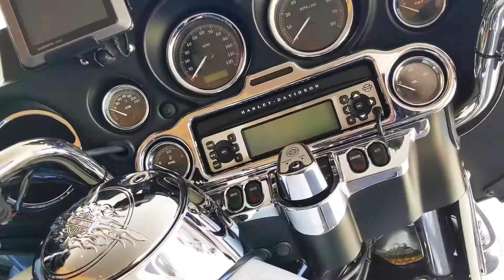Full Throttle Feature - 2012 Harley-Davidson Ultra Classic® Electra Glide®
You've always wanted the touring comfort - why not add some style?
This chrome and white pearl Ultra Classic is sure to grab attention on the road. Use it to cruise around town or go long destination rides.
With ample storage space, comfortable driver & passenger seats and a powerful Twin Cam 103™ Harley engine, its the ultimate bike for a pair of adventure seekers.